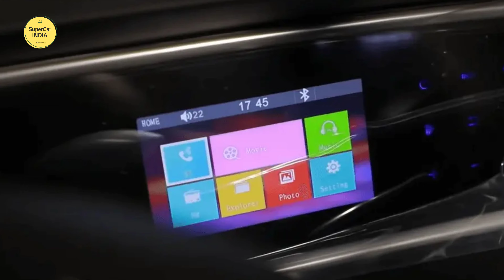Most Affordable Micro Electric Car || Starting Price 1.7 Lakh || City Car || Smallest Electric Car